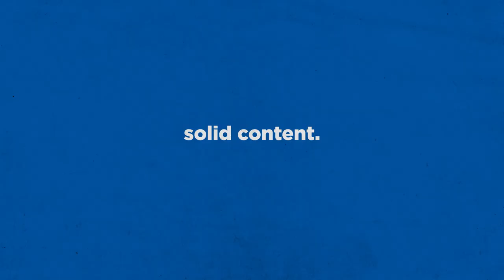The Tenants | "Aaah I see you saw the Craigslist ad!" | Landlord Management Sim!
Become a landlord and deal with problematic tenants as you build your rental property empire. Decide how to react to annoyed neighbors or police interventions. Will you rent your apartment to a college couple or an older lady with four cats?